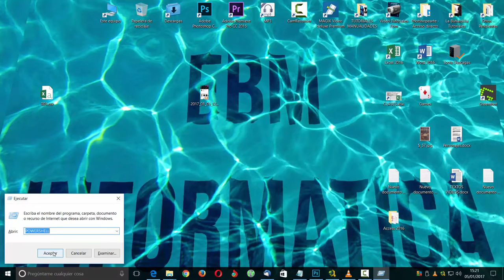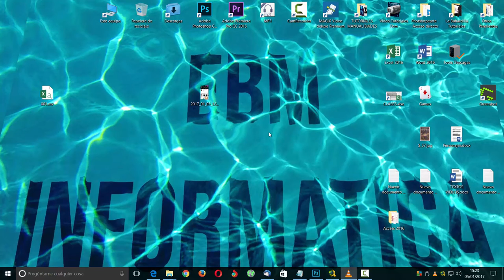COMO AVERIGUAR LA FECHA Y HORA DE LA INSTALACIÓN DE WINDOWS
Averigua en dos pasos la fecha de instalaicón de tu Windows
([WMI]””).ConvertToDateTime((Get-WmiObject Win32_OperatingSystem).InstallDate)